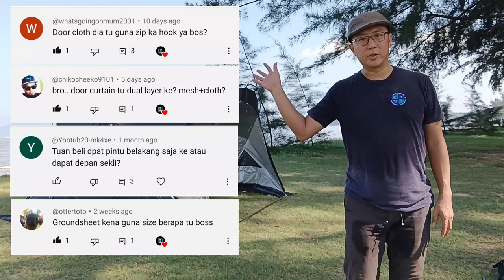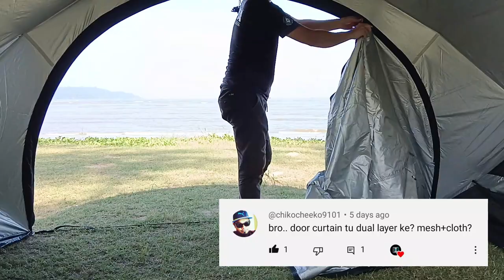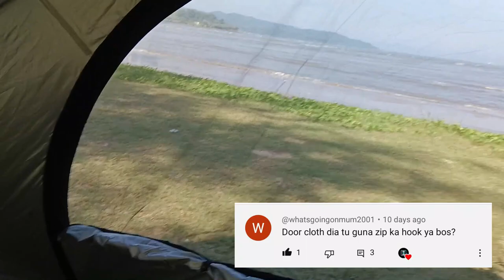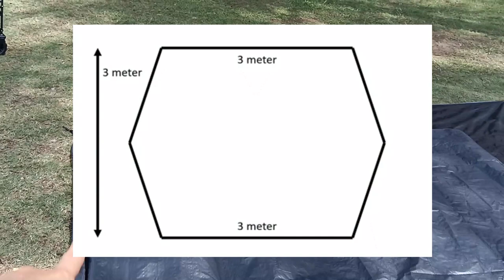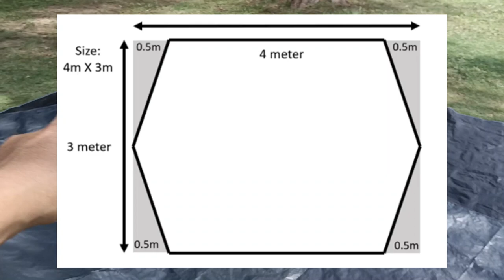REVIEW (Part 2) Hemisphere Dome by Mountainhiker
Respon & penjelasan untuk komen yang saya terima daripada video pertama.